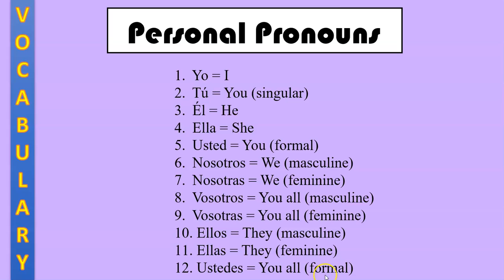Learn how to pronounce Spanish personal pronouns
This video contains a list of 12 Spanish Personal pronouns.